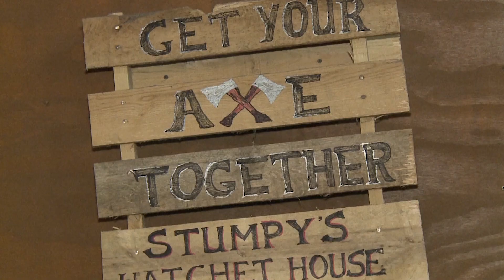Hatchet Throwing – A New Craze in the US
Need to let off steam? Why not organise a night out... At an axe throwing club! Yes, hatchet throwing is the latest hipster hobby sweeping America with multiple venues opening all over the country.

Described as ‘the new bowling’, hatchet throwing involves groups competing to hit a target with a 14 inch axe. This New Jersey venue is the first to allow customers to bring their own beer.

Perhaps throwing caution - as well as hatchets - to the wind. Luckily there haven’t been any accidents here to date. And any throwers with a real life axe to grind can book one of this venue’s ‘Axe Your Ex’ divorce parties. There definitely won’t be any burying the hatchet afterwards.

Over in Chicago, this venue describes the activity as an ideal corporate team building event or even the perfect first date!

The Celtic sport goes back centuries, but trendy recreational axe-throwing started to gain fans in Canada in more recent times - migrating to the us in 2016, where its popularity is skyrocketing.

So why not give hatchet throwing a go, you might discover an axe-idental talent.